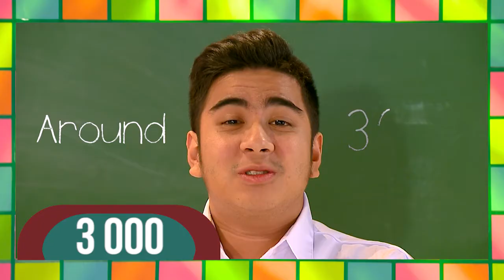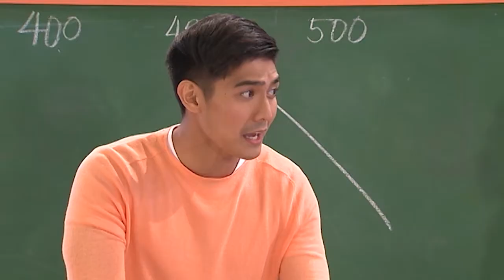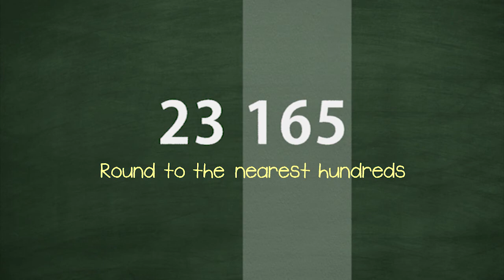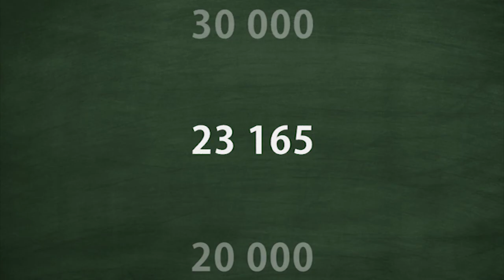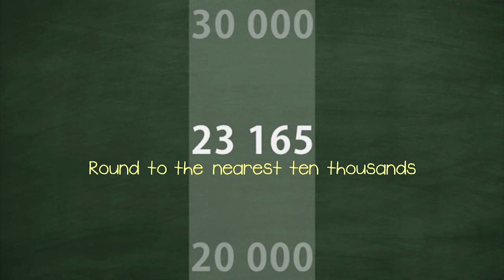Rounding Off Numbers | MathDali Shorts | Grade 4 Math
MATHDALI SHORTS: ROUNDING OFF NUMBERS - Grade 4 Math

This episode teaches how to round-off numbers to the nearest thousands and ten thousands.

5th Floor Benpres Bldg. Exchange Road corner Meralco Ave.